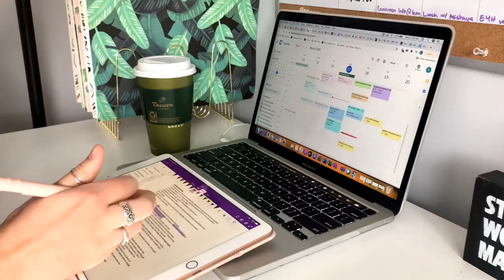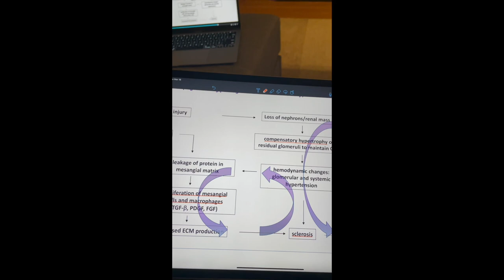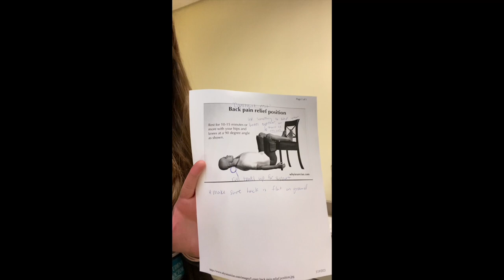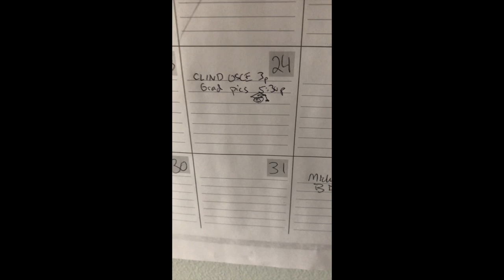CCOM NOM Week 2021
Ever wonder what it next year at CCOM has in store? Or, do you wonder what Osteopathic Medical School is like at CCOM? Here is a peak into a day in the life of Siena (MS-I), Hannah (MS-II), Cassie (MS-III), and Dipavo (MS-IV).

Edited by: Jake Roskam